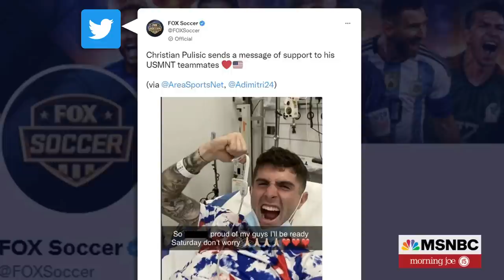Tyler Adams: It Was An Amazing Feeling To Get The Win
USMNT Captain Tyler Adams joins Morning Joe to discuss USA's win over Iran at the World Cup and his handling of Iranian criticism ahead of the USA-Iran match.